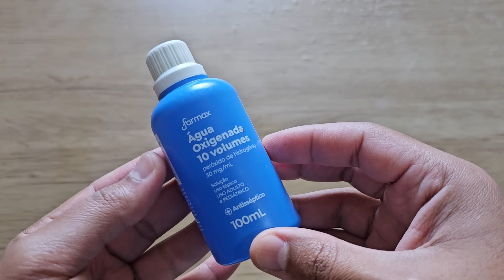O quê ninguém sabe sobre a ÁGUA OXIGENADA! Por que não me disseram isso antes